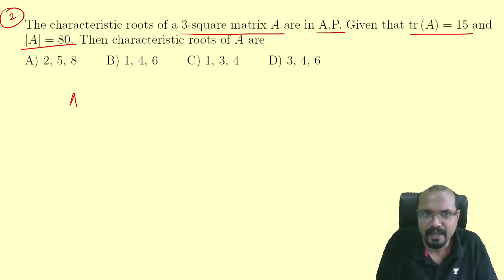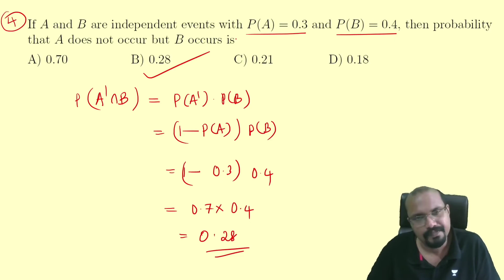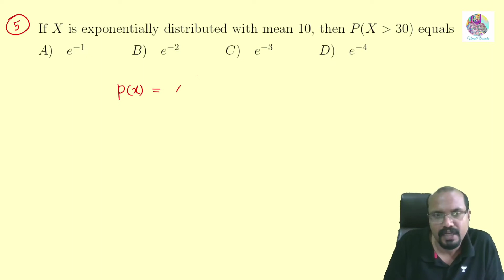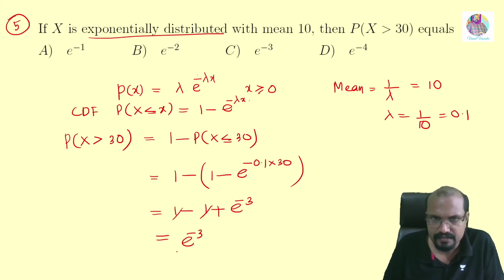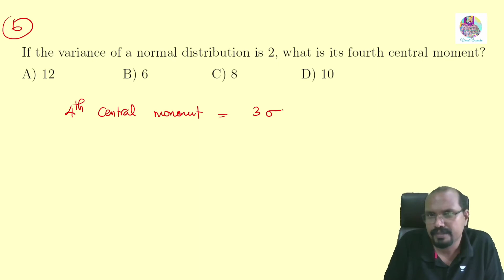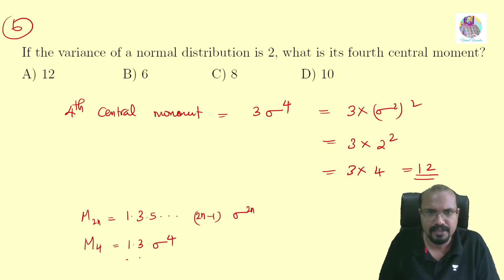SET- Statistics | Previous Year Questions - Part 4- Kerala State Eligibility Test(SET)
SET - Statistics
Previous Year Questions
Part 4
Kerala State Eligibility Test(SET)